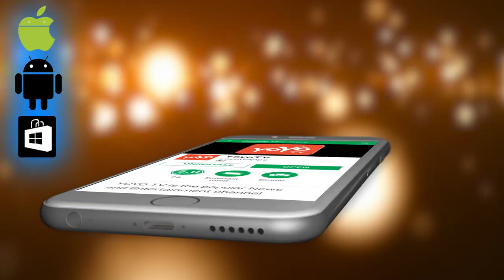ವಾರ ಭವಿಷ್ಯ 10-03-2019 to 16-03-2019 | Vara Bhavishya 2019 | YOYO TV Kannada Astrology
Vara Bhavishya 2019 ವಾರ ಭವಿಷ್ಯ 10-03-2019 to 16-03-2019 YOYO TV Kannada Astrology